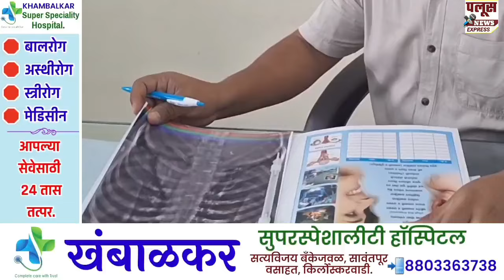PALUS |RAMJAN EID |पलूस तालुक्यात रमजान ईद उत्साहात, मुस्लिम बांधवांची विशेष प्रार्थना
पलूस तालुक्यात रमजान_ईद उत्साहात, देशात शांतता नांदावी यासाठी मुस्लिम बांधवांची विशेष प्रार्थना